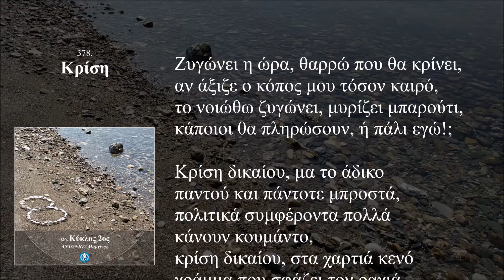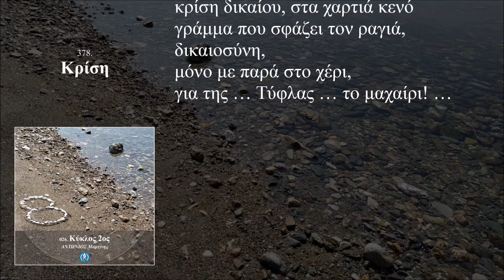Κρίση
Ζυγώνει η ώρα, θαρρώ που θα κρίνει,
αν άξιζε ο κόπος μου τόσον καιρό,
το νοιώθω ζυγώνει, μυρίζει μπαρούτι,
κάποιοι θα πληρώσουν, ή πάλι εγώ!;

Κρίση δικαίου, μα το άδικο
παντού και πάντοτε μπροστά,
πολιτικά συμφέροντα πολλά
κάνουν κουμάντο,
κρίση δικαίου, στα χαρτιά κενό
γράμμα που σφάζει τον ραγιά,
δικαιοσύνη,
μόνο με παρά στο χέρι,
για της … Τύφλας … το μαχαίρι! …

Ζυγώνει η ώρα, ο κόμπος στο χτένι,
θα σπάσουν τα δόντια ποιος ξέρει να πει,
ή μήπως ο κόμπος, θα σπάσει κι η τρίχα,
θα γίνει θηλιά στων ενόχων σφιχτή!;

πολιτικά συμφέροντα πολλά
κάνουν κουμάντο,

Τρίτη, 9 Ιουνίου 2020 / 11:30 - 11:59 πμ

378